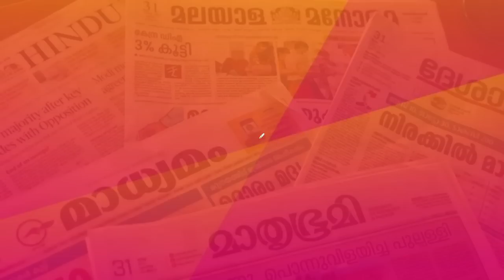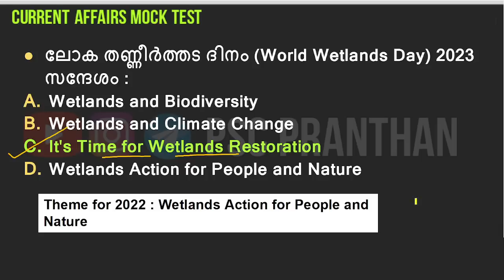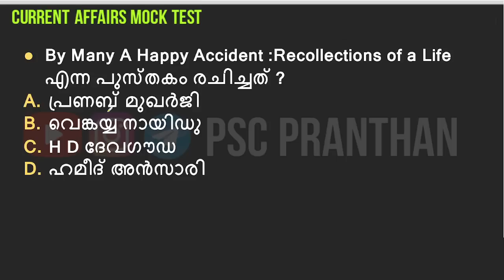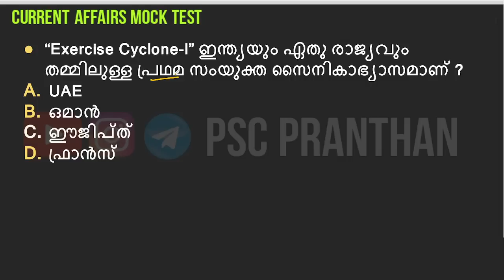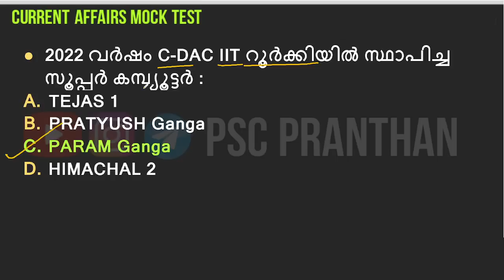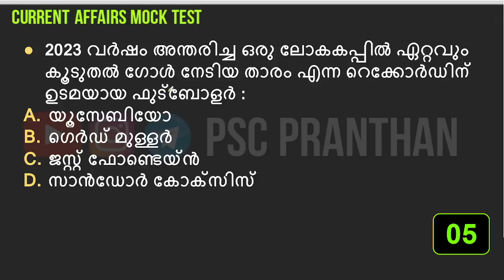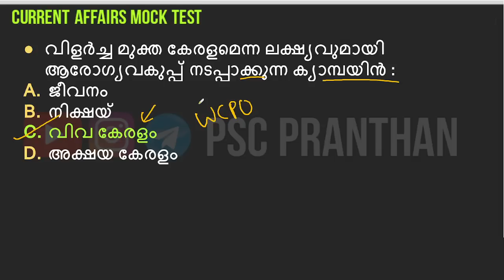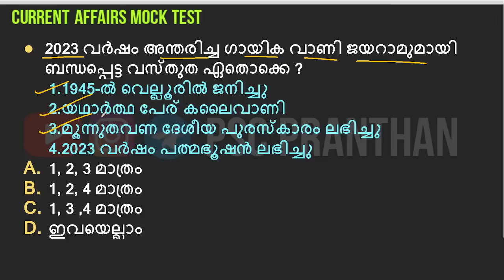University LGS | CPO CURRENT AFFAIRS | പ്രധാനപെട്ട 100 ചോദ്യങ്ങൾ | PART 2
2022 CURRENT AFFAIRS REVISION

University LGS current affairs
10TH level Examination current affairs
CPO current affairs